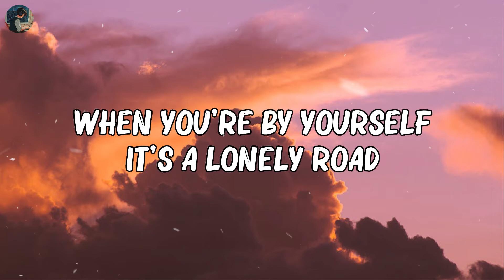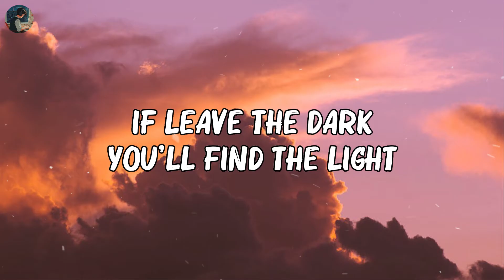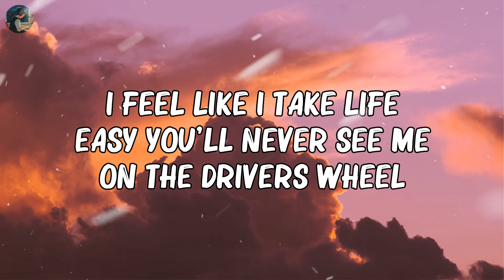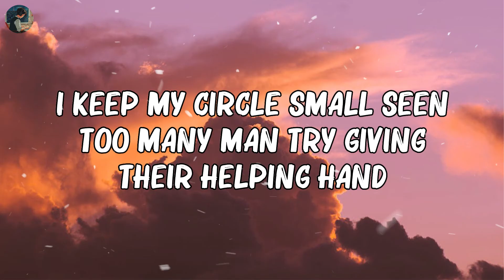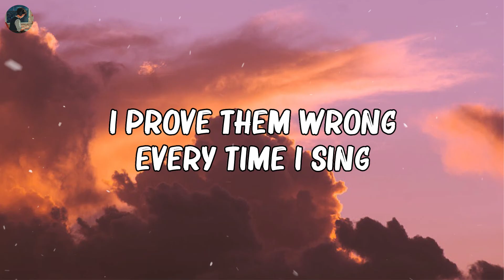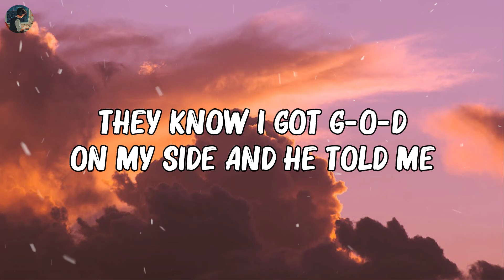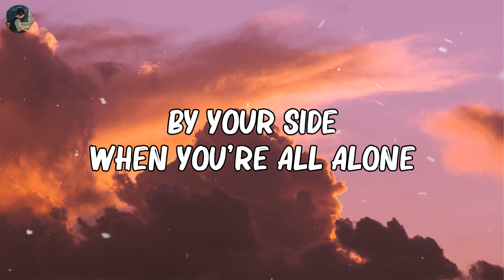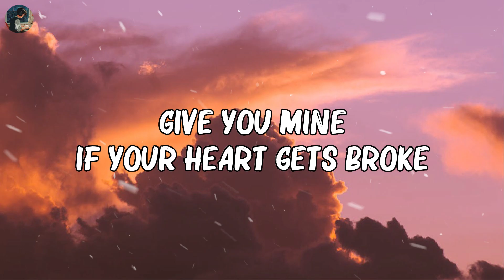Prinz, Gabriela Bee - Highs & Lows (Lyrics)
🎶 Hey guys, welcome to SUN AMG

🎤 Lyrics: Prinz, Gabriela Bee - Highs & Lows

[Intro]
Give you mine if your heart gets broke (ME13)

[Chorus]
I will be there (Ayy, Prinz)

[Verse 1]
We all know life gets tough, when you're by yourself, it's a lonely road
If you ever need someone, stop crying around and call my phone and
I will be there (Yo, look)
Live every day like it's your last, I left my past, the future's bright

[Verse 2]
I feel like I take life easy, you'll never see me on the driver's wheel
Always the passenger's side of the journey, let me sit back and enjoy my meal
You ain't gonna hear my plans, I keep my circle small
Seen too many man try giving their helping hand (Haha)
They see me winning, I'm making more and I'm speaking less
I prove them wrong every time I sing, they make a mistake and they second-guess
They know I got G-O-D on my side and He told me

[Outro]
I will be there (ME13)